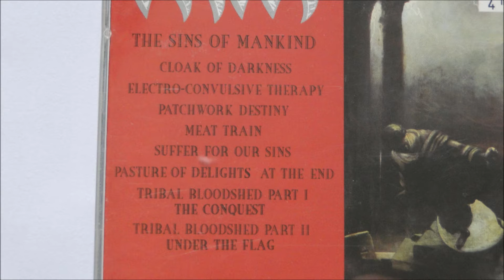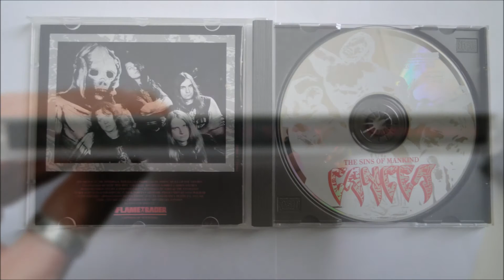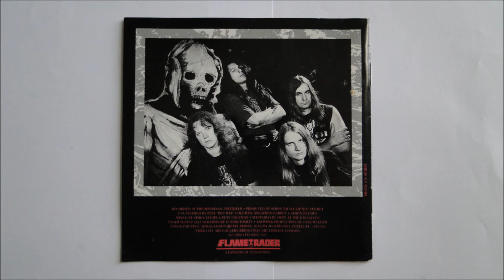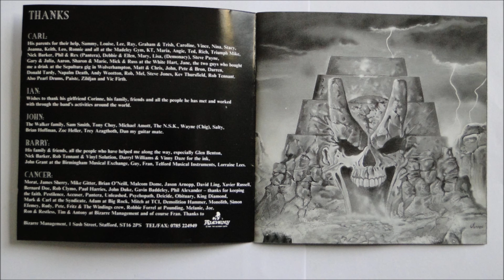Cancer - Meat Train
Artist: Cancer
Album : The Sins of Mankind, CD
Track : 4
CD : 1993 Flametrader --FLAMETRADER 30021/222